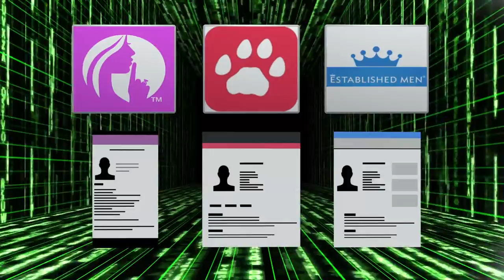Ashley Madison cheating website hacked: Hackers threaten to expose 37 million cheaters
Originally published on 20 July, 2015

A group of hackers have begun leaking sensitive user information stolen from infamous adultery website AshleyMadison and now threaten to make all customer records public unless the site is shut down, journalist Brian Krebs, who broke the news, reported.

The hacker group, called The Impact Team, claims to be in possession of sensitive data stolen from Toronto-based company Avid Life Media which owns AshleyMadison, as well as related hookup sites CougarLife and Established Men.

The group has also started leaking maps of internal company servers, employee network account information, company bank account data and salary information and has now
threatened to release the sensitive information of some 37 million customers, including their real names, profile information, nude photos, credit card details and secret sexual fantasies.

The group’s actions are aimed at shutting down two of Avid Life Media sites, Ashley Madison and Established Men, a sugar-daddy site. The hackers have not yet demanded the shutdown of CougarLife, where older women can register to find ‘a young stud.’

"Shutting down AM (Ashley Madison) and EM (Established Men) will cost you, but non-compliance will cost you more," The Impact Team said as reported on Krebs’s website ‘Krebs on Security.’

In a long manifesto the group explains that the hacking is in response to alleged lies by Avid Life Media regarding a $19 service allowing users to completely erase their profiles, which the group says fails to remove users’ real names, addresses as well as, according to Reuters, their credit card details.

Avid Life Media has yet to disclose the extent of the breach, but says it has since secured its site. According to Krebs, Avid Life Media believes it has identified the person responsible for the hacking, in what may have been an inside job.

“We’re on the doorstep of [confirming] who we believe is the culprit, and unfortunately that may have triggered this mass publication,” the company’s chief executive, Noel Biderman, was quoted by Krebs on Security as saying.

“I’ve got their profile right in front of me, all their work credentials. It was definitely a person here that was not an employee but certainly had touched our technical services,” he said.

AshleyMadison, along with several other dating websites, has been criticized for years for failing to introduce strong security measures in order to protect customer information.

The Electronic Frontier Foundation, a campaign group aimed to protect fundamental rights regardless of technology, discovered in 2012 that among eight popular dating websites only one, Zoosk, used security precautions such as encrypted connections.